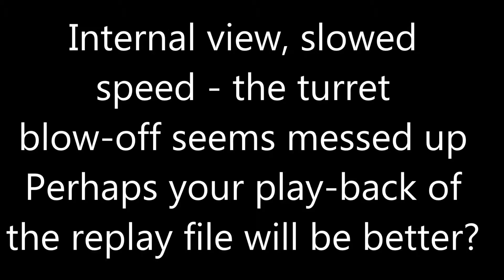three turret blow off views